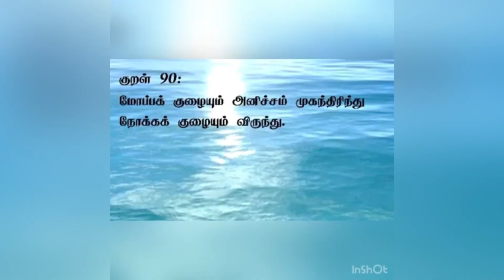பால்: அறத்துப்பால் | அதிகாரம் 9 | விருந்தோம்பல் | திருக்குறள் 90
அதிகாரம் 9
விருந்தோம்பல்
திருக்குறள் 90
Athigaaram 9
Virunthombal
Thirukkural 90